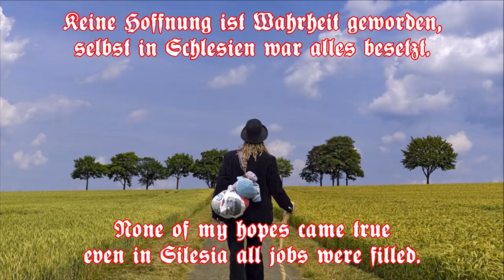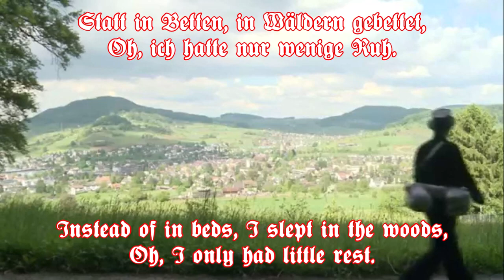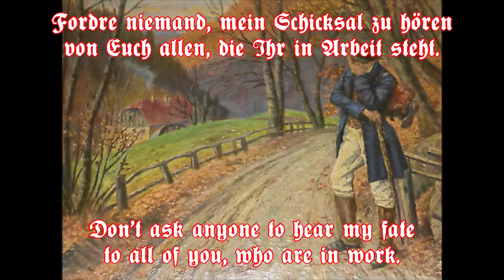Fordere niemand mein Schicksal zu hören - Deutsches Handwerkerlied/German craftsman song + English T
Das Lied erzählt von den Erfahrungen die ein reisender Handwerksgeselle Mitte des 19. Jahrhunderts auf seiner Wanderschaft macht. Das Lied wurde von fahrenden Handwerksgesellen mündlich überliefert. Die Melodie stammt von dem französischen Volkslied „D´un héros que la France revére“.
Zuerst veröffentlicht in: "Deutsche Handwerkslieder" von Oskar Schade, Leipzig 1865, dort steht: mitgeteilt von Berthold Auerbach, 1843
Dieses Lied ist eine Adaption des gleichnamigen, von Karl von Holtei 1825 geschriebenen, Polen-Liedes.
Die Wanderschaft (oder auch Walz genannt) ist eine mindestens drei Jahre und einen Tag andauernde Zeit die Gesellen nach dem Abschluss ihrer Lehrzeit absolvieren. Früher war dies allgemein üblich in Deutschland, heute pflegen nur noch wenige Handwerksgesellen diesen Brauch. Gesellen auf Wanderschaft sind an ihrer typischen schwarzen Kleidung, mit Hut, Stenz (Wanderstock) und Charlottenburger (Tuch in dem Werkzeug und persönliche Habe eingewickelt sind) zu erkennen.
Ziel der Wanderung war und ist, dass die Gesellen neue Arbeitstechniken erlernen, sie sollen aber auch Lebenserfahrung sammeln und neue Regionen kennen lernen. Bis zum Ende des 19. Jahrhunderts war die Wanderschaft eine der Voraussetzungen, die ein Geselle erfüllen musste, um zur Meisterprüfung zugelassen zu werden.
Früher kam es allerdings nicht selten vor, das die fahrenden Handwerksburschen auf ihrer Reise große Not litten (wenn sie längere Zeit keine Arbeit fanden) oder sogar von der örtlichen Polizei wegen Landstreicherei verfolgt wurden.
The song tells of the experiences a traveling journeyman craftsman had on his travels in the middle of the 19th century. The song was passed down orally by traveling journeymen. The melody comes from the French folk song "D'un héros que la France revére".
First published in: "Deutsche Handwerkslieder" by Oskar Schade, Leipzig 1865, it says: communicated by Berthold Auerbach, 1843. This song is an adaptation of the Poland song of the same name, written by Karl von Holtei in 1825.
The wandering is a period of at least three years and one day that journeymen complete after completing their apprenticeship. In the past, this was common practice in Germany, today only a few journeyman craftsmen still practice this custom. Journeymen can be recognized by their typical black clothing, with hat, stenz (walking stick) and Charlottenburger (cloth in which tools and personal belongings are wrapped).
The aim of the hike was and is that the journeymen learn new work techniques, but they should also gain life experience and get to know new regions. Up until the end of the 19th century, wandering was one of the requirements a journeyman had to meet in order to be admitted to the master craftsman's examination.
In the past, however, it was not uncommon for the traveling craftsmen to suffer great hardship on their journey (if they could not find work for a long time) or were even prosecuted by the local police for vagrancy.

Text:
Fordre niemand, mein Schicksal zu hören
von Euch allen, die Ihr in Arbeit steht.
Ja, wohl könnte ich Meister beschwören
es wär doch bis morgen schon zu spät
Auf der Wanderschaft lustigen Tagen
setz ich Kleider und Reisegeld zu.
Und so hab ich denn nun weiter nichts zu tragen
als mein´ Rock und mein´ Stock und die Schuh.

Keine Hoffnung ist Wahrheit geworden,
selbst in Schlesien war alles besetzt. (Alle Arbeitsstellen waren besetzt)
Als ich reiste über Frankfurt nach Norden
ward ich stets von Gendarmen gehetzt.
Von Stettin aus nach Hause geschrieben,
ging ich dennoch Berlin erst noch zu,
und so ist mir denn nun weiter nichts geblieben

In der Heimat darf ich mich nicht zeigen,
denn dahin ist das Geld und der Rock.
Laßt mich meinen Namen verschweigen,
denn sonst droht mir ein knotiger Stock. (Wandergesellen dürfen während ihrer Wanderzeit nicht nach Hause)
Statt in Betten, in Wäldern gebettet,
Oh, ich hatte nur wenige Ruh.
Und so hab ich in der Fremde nichts gerettet
als die Hosen und zerrissene Schuh.

English Translation:
Don't ask anyone to hear my fate
to all of you, who are in work.
If I could conjure up masters
it would be too late by tomorrow
During the merry wandering days
I have worn off my clothes  and travel money
And so I have nothing more to wear
than my coat and my stick and my shoes.

Besucht bitte meinen Odysee-Kanal, dort gibt es noch weitere Videos:
Please visit my Odysee-Channel, you can find more videos there:

BitChute-Channel:
DickerHundDeutschland